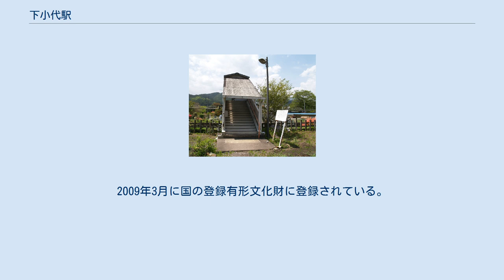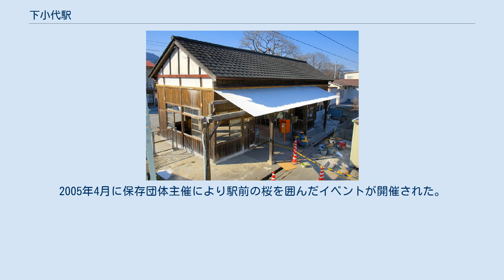下小代駅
2番線側出入口（2011年5月） ホーム（2011年5月） 下小代駅（しもごしろえき）は、栃木県日光市小代にある、東武鉄道日光線の駅である。
以前は通過線がある1面4線の形態であった。
無人駅だが、駅舎内には特別改札用の窓口とPASMO簡易改札機が設置されている。
簡易委託駅であり、乗車券は駅裏の理容店で発売している。
駅舎は線路の西側にあり、ホームとは跨線橋により連絡している。
 1929年に開業以来供用されていた木造駅舎は、老朽化したため建て替えられることになった。
このとき、駅舎を修繕した上で活用してほしいとの保存運動が地元住民主導で展開されていた。
あくまで建て替えを進める東武鉄道との協議の結果、旧駅舎は移設保存されることになり、その跡地には新たに駅舎が建てられることになった。
 2007年、旧駅舎は曳家工法により一か月をかけて駅前に移設された。
旧駅舎は移設後、2005年に撤去されていた庇を復元したり、老朽化した部分の修繕を施された。
2009年3月に国の登録有形文化財に登録されている。
 トイレは男女共用の水洗式で、駅舎内部に設置されている。
なお、このトイレには紙は用意されておらず、多目的トイレもない。
旧駅舎だった頃は、駅舎とは別棟の男女共用の汲み取り式であった。
 2019年度の1日平均乗降人員は190人である。
 近年の1日平均乗降人員の推移は下表のとおりである。
 「下小代駅入口」停留所から日光市営バスの落合・猪倉地区デマンドバスが発着している。
 駅前の道路は栃木県道70号宇都宮今市線に接続し、小代行川庵（今市市名誉市民第1号で元・三菱銀行頭取であった加藤武男が残した邸宅を改装した雰囲気のある蕎麦屋）のほか、おじか庵・さみ蕎麦・野点庵・三たて蕎麦があり、「蕎麦街道」の別称がある日光杉並木街道（国道121号・日光例幣使街道）も徒歩圏である。
2005年4月に保存団体主催により駅前の桜を囲んだイベントが開催された。
 板荷駅 - 当駅間は森を挟んで築堤が前後にあり、東武日光線の撮影地となっている。